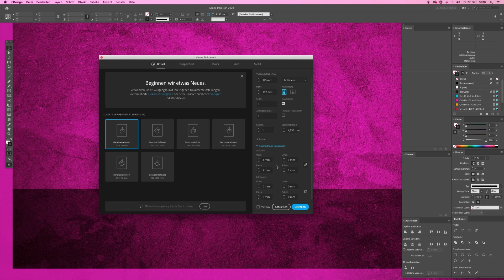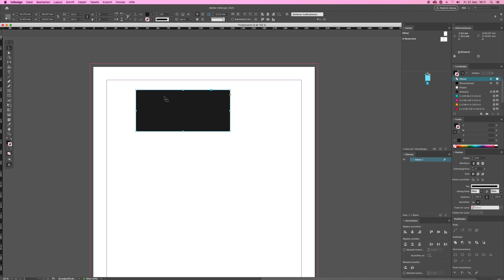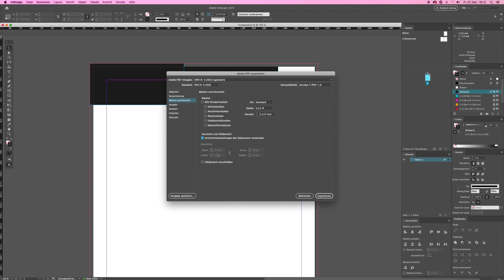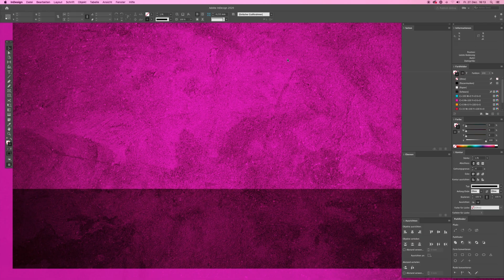InDesign Beschnitt anlegen Erklärung (Tutorial)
Wir zeigen dir, wie man in Adobe InDesign technisch richtigen Anschnitt für die Printproduktion erstellt.

// FOLGT UNS

Wenn du ein Produkt über einen dieser Links erwirbst, erhalten wir vielleicht eine kleine Kommission. Für dich entstehen keine weiteren Kosten! Danke, dass du unseren Kanal unterstützt. Dadurch können wir dir auch weiterhin kostenlose Inhalte anbieten.